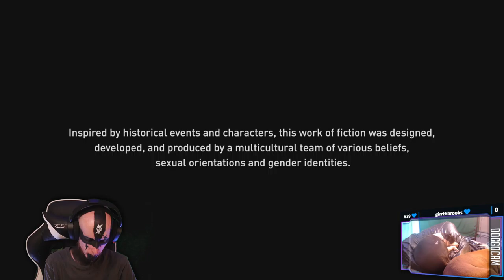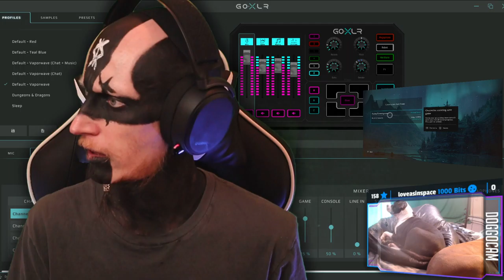Simping for Soma | Assassin's Creed Valhalla #9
Oh, please don't betray me...

00:00:00 - Intro
00:07:00 - Gameplay Start
00:10:30 - Raging at a Shieldman
00:33:40 - A New King Is Crowned
00:44:00 - Leofrith
00:59:35 - Another Shieldman
01:17:05 - WOLF FRIEND?!?!
01:32:30 - River Raid
01:59:30 - Another Game Crash
02:10:10 - Searching for Soma
02:34:25 - Retaking Gratenbridgescire
02:47:55 - Natural Warriors... AKA: Cats
02:58:40 - Outro